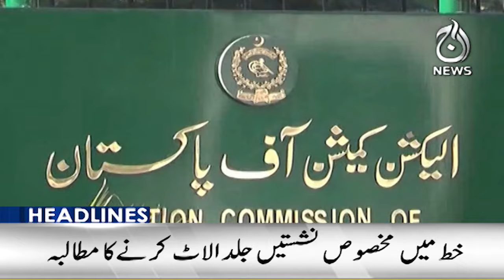Decision not to allow PTI to hold public meeting at Minar-e-Pakistan | 5PM Headlines - Aaj News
5PM Headlines: Decision not to allow PTI to hold public meeting at Minar-e-Pakistan- 20 September 2024 - Aaj News

Spot Light With Munizae Jahangir:
shorturl.at/gwFU6